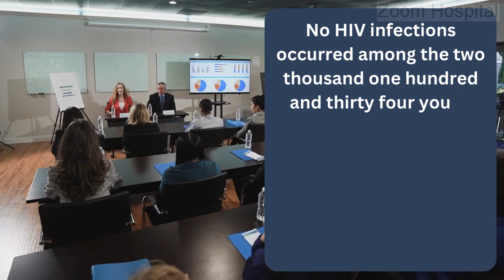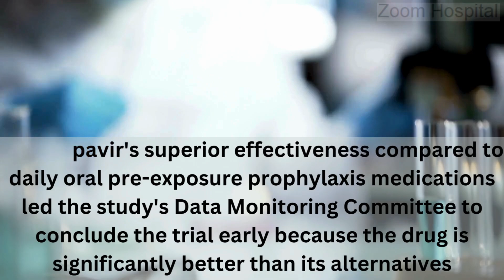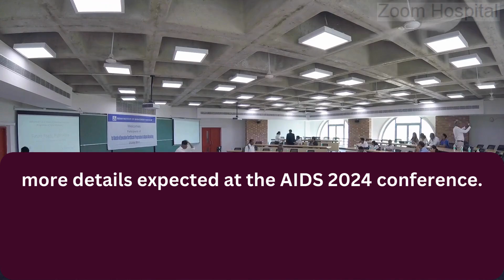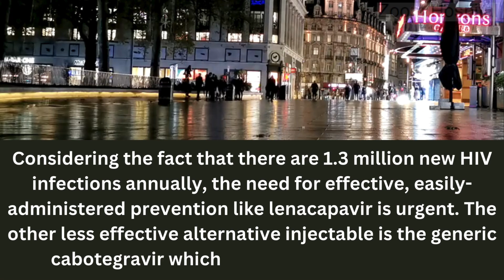100% Effective HIV Drug; A New Era in HIV Prevention. Lenacapavir Breakthrough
In a historic milestone for HIV prevention, the new drug lenacapavir has shown 100% effectiveness in preventing HIV infections among young women and adolescent girls in South Africa and Uganda.
This unprecedented result from the PURPOSE 1 study led the Data Monitoring Committee to conclude the trial early due to the drug's superior performance. Join Dr. Kayode on the Zoom Hospital channel as we explore the implications of this breakthrough, the comparison with existing pre-exposure prophylaxis (PrEP) medications, and the potential future of HIV prevention.
While we do not endorse any specific product or company, we aim to share this significant progress in the fight against HIV.